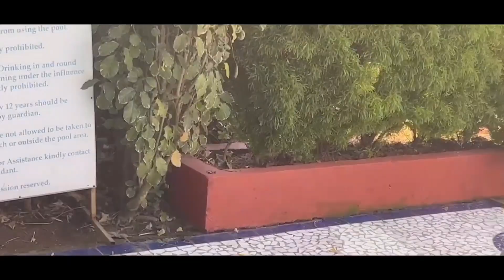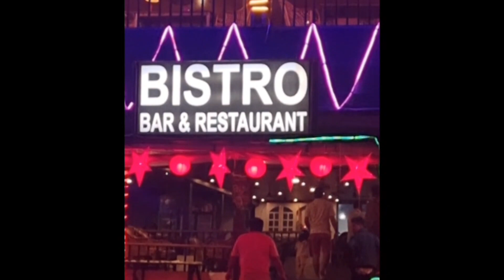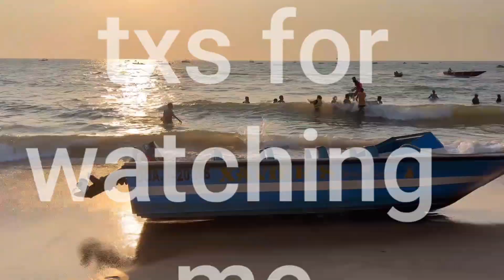narysingh@ goa trip vlog 1.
narysinghenjyo goa trip
# full on madty
# party an drink
let's see goa
# chlo goa trip kare
# let's go goa

# party time
# New year party
# with star
# narysingh ki gossip